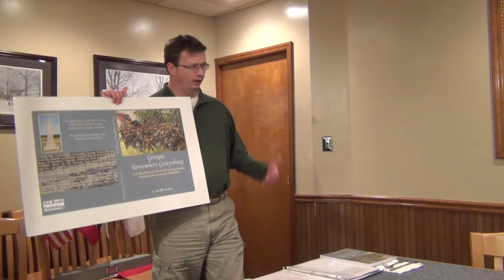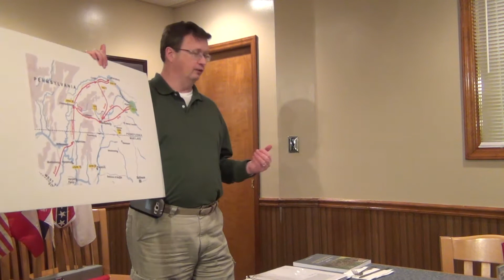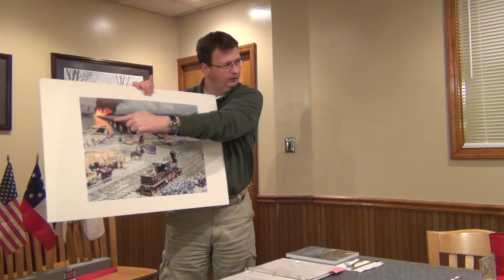Gordon's Brigade at Gettysburg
Keith Jones give's a presentation on the actions of Gordon's brigade during the Gettysburg campaign.